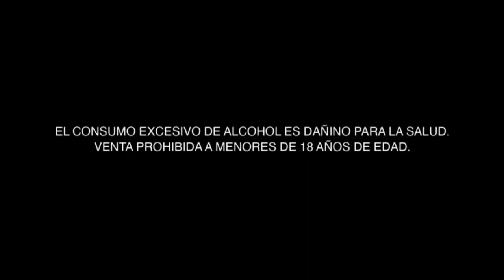PACEÑA - Nueva imagen, mismo sabor (Bolivia 2023)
Comercial de Paceña: El amor de los bolivianos por Paceña es tan grande que solo se compara con la majestuosidad del centinela de La Paz, el Illimani, que ahora es parte de nuestra imagen que se renueva con el mismo sabor de siempre. CBN.